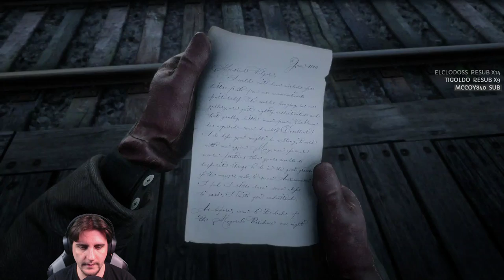Red Dead Redemption 2 - Ep #64 Les indiens! (PS4PRO)